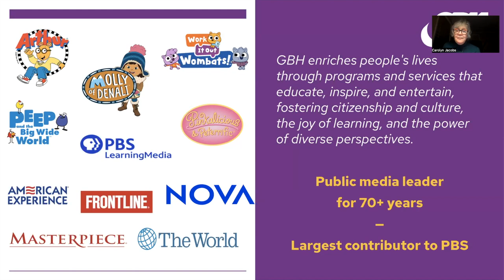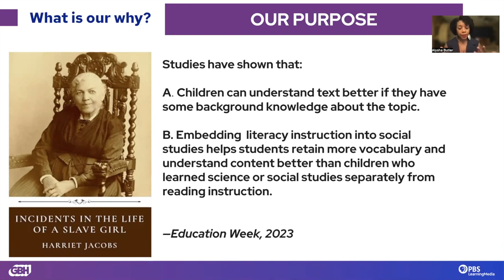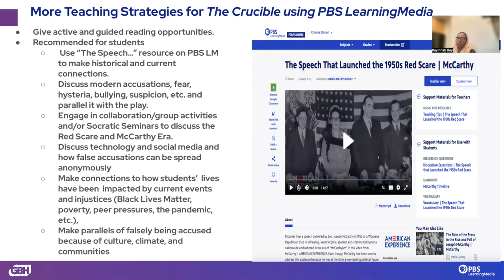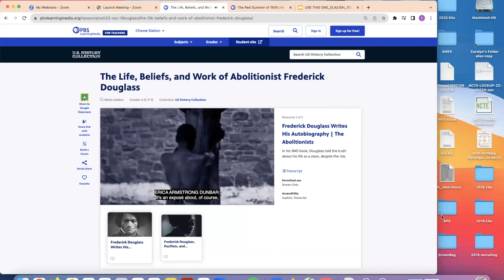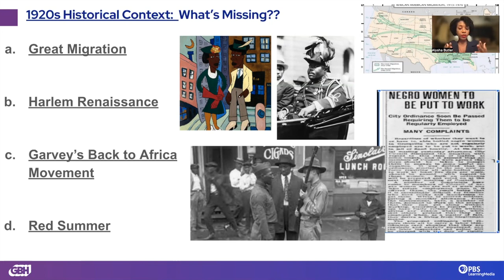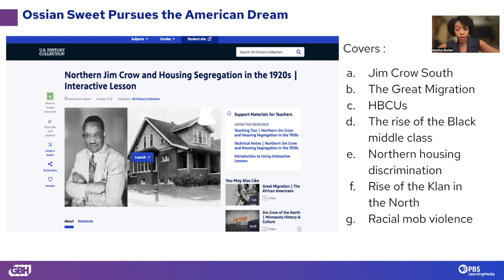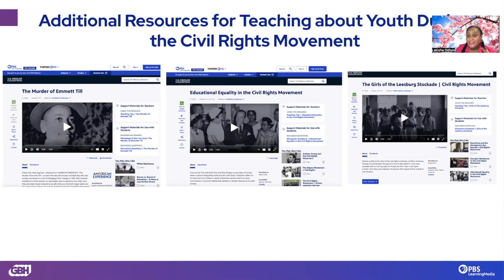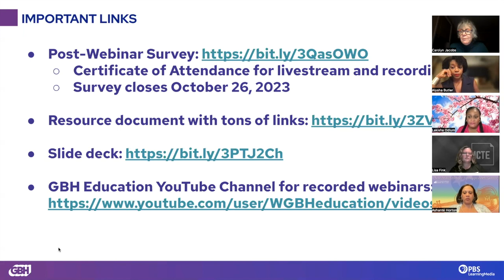Teach History's Influence on ELA Texts and Elevate Student Understanding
The Crucible, The Great Gatsby, The Scarlet Letter, Beloved and The Watsons Go to Birmingham—classic and new classic texts still taught in many classrooms. It’s easy for students to miss the connection between literature and history unless it is explicitly taught. What is the historical context of these literary works, and how does that context affect how the work is interpreted?

Watch three veteran educators inspire and equip you to teach your students historical context for commonly assigned texts. We reference several familiar texts and offer strategies and resources to deepen your students’ understanding of the time period and insights into the literature. Alysha Butler, D.C. Public Schools and GBH Education leads the conversation. She is joined by Dr. Lakisha Odlum, SUNY Platz, a former middle ELA and Humanities teacher in NYC and Bayinnah Bey, a high school ELA teacher at a college prep high school in Chicago with vast experience in teaching texts ranging from from The Scarlet Letter to novels by Toni Morrison.

Chapters:
0:00 Welcome and Introduction
9:55 Framing the Conversation
11:43 The Crucible Resources and Strategies
26:08 Narrative of the Life of Fredrick Douglass & The Great Gatsby Resources and Strategies
54:20 The Watsons Go to Birmingham & Beloved Strategies & Resources
1:10:14 Closing Remarks and Q&A